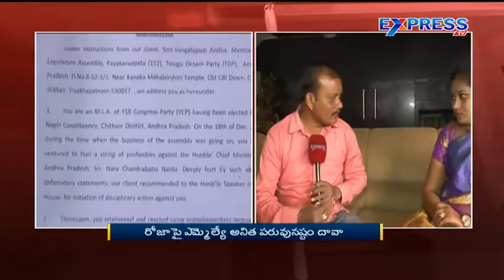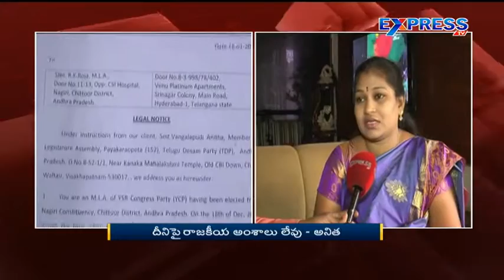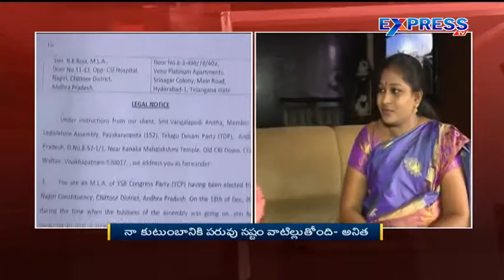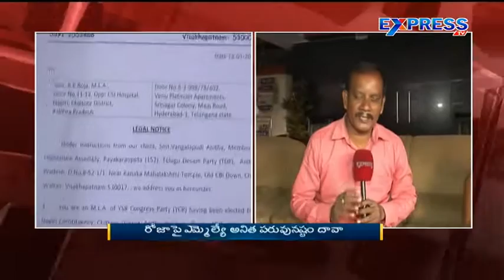TDP MLA Anitha To File Defamation Case Against YCP MLA Roja- Express TV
TDP MLA Anitha To File Defamation Case Against YCP MLA Roja